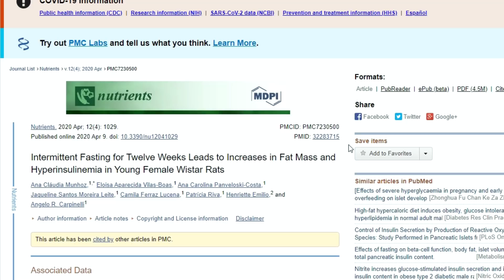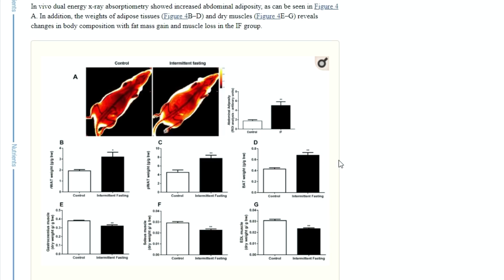Intermittent fasting may increase risk for type 2 diabetes?!! WHAT!! (New Study) Part 2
Finally the full study was released after so many years and now it's time to dive in to see if intermittent fasting can increase the risk of type 2 diabetes. Enjoy